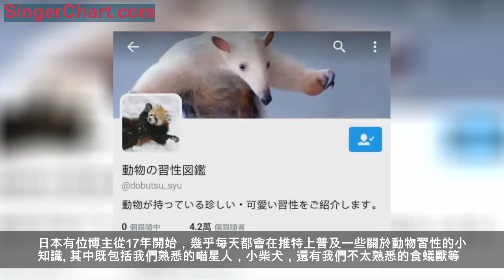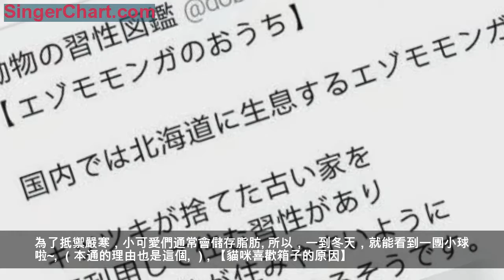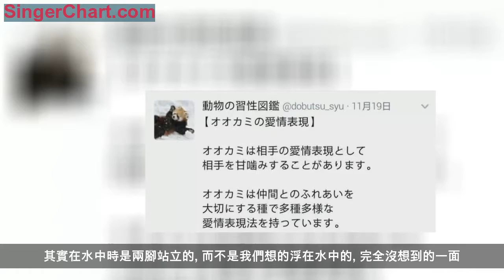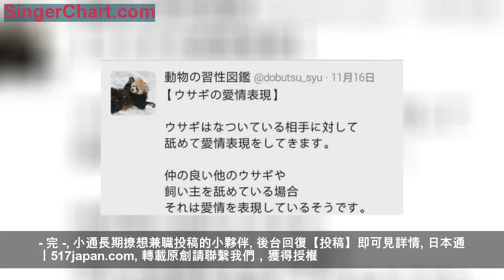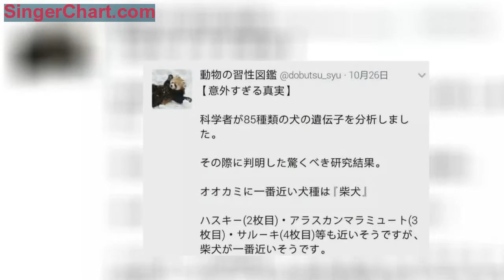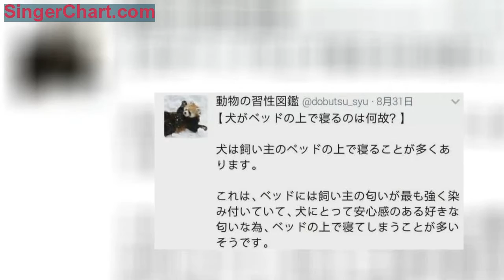日本博主的動物習性冷知識小課堂，網友：可愛到想把所有動物打包回家！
日本有位博主從17年開始，幾乎每天都會在推特上普及一些關於動物習性的小知識。其中既包括我們熟悉的喵星人，小柴犬，還有我們不太熟悉的食蟻獸等。
配圖很能萌化人心！下面就跟著小通一起了解一下吧~
【貓對臭味很敏感？】
當貓聞人腳的味道時，會張開嘴巴秒變驚訝臉。
這種現象在哺乳動物界稱為裂唇嗅反應。
裂唇嗅是動物特有的上唇翻起的行為，看起來像是被噁心到了，其實完全相反。
當貓聞了人的腳這種特定臭時，上唇翻起只是貓表示對這個味道感興趣，想聞個痛快而已。
【帝企鵝】
生活在南極的企鵝。
當它們看到人走過來的時候，
它們看到了人類後會走過來，
是因為企鵝們認為除它們外的
兩腳獸生物都是「大型企鵝」。
圖一是它們以為前面的人類是大企鵝，
所以跟在他身後的樣子。
【小飛鼠的家】
作為瀕臨物種之一的小飛鼠一般分布在日本的北海道。
它們常常把啄木鳥丟棄的舊房子拿來住。
而且為了住的更舒適，
它們會自己再好好收拾收拾。
【小熊貓的威嚇】
小熊貓為了給對手一個警告
通常會通過將雙手打開，
使自己看起來更威武。
但是這有點可愛啊！
完全不覺得這是威嚇~
【松鼠一到冬天就會變胖？】
對於野生動物來說，寒冬是一個巨大的挑戰。
小松鼠也不例外。
為了抵禦嚴寒，小可愛們通常會儲存脂肪。
所以，一到冬天，就能看到一團小球啦~
（本通的理由也是這個。）
【貓咪喜歡箱子的原因】
貓咪喜歡單獨行動，在能保護好自己的箱子裡更能感到自由。
貓在野生時期具有狩獵的天性。
它們習慣去找一些似乎可以防身的小洞當作自己的小窩。
這種天性的保留也是導致它們喜歡箱子的一種因素。
【食蟻獸的威嚇】
食蟻獸在面對敵人時，也會做出讓對方害怕的帶威嚇的動作。
雖然雙手都橫向張開，試圖給敵人展現自己的威力的樣子實在太可愛了，完全不覺得可怕。
（不知道它跟小熊貓狹路相逢時會如何）
【Quacker小袋鼠】
被稱為世界上最幸福的動物。
常常上揚著嘴角微笑。
由於好奇心旺盛，當有人在拍照的時候，它們都會強行入鏡。
（自拍功力一流，堪稱動物界最有鏡頭感的動物！）
【狼表達友好的方式】
狼一般會通過輕咬的方式向對方表達自己的友好。
因為狼很注重與同伴之間的友情，所以表達友好的方式也有許多種。
（其實這個輕咬也有點可怕啊，畢竟是含著嘴唇，一激動就. ）
【兔子表達友好的方式】
小兔子一般會通過舔對方來表達自己的友好。
除了舔同伴，它們也經常舔飼養它們的主人來表達自己的愛。
（這個看起來輕柔多了~）
【紳士的小狗】
雄性小狗與雌性小狗一塊玩耍時，雄性一般都會讓雌性贏。
雄性狗狗好像懂得即使是在幼年時期，雄性的體格和力氣總是優於雌性，所以會讓著雌性狗狗。
【海豚的泡沫圈圈】
海豚會和自己吐出來的泡沫圈圈玩耍。
這似乎帶有某種交流性的含義。
【令人意外的事實】
科學家在分析了85種狗的遺傳基因後，得出了令人驚訝的結論。
與狼最接近的居然是柴犬！
哈士奇，阿拉斯加雪橇犬， 薩盧基狗等雖然也很接近，但是第一名還是柴犬。
這麼蠢萌的狗狗~
【海獺用手擋住臉的理由】
由於海獺的手掌沒有毛，手一冷體溫也會有所下降。
冷的時候把手放在臉頰或者眼睛，頭之類的地方就會感覺非常的溫暖~
（冬天的真實寫照）
【貓的坐姿】
喵星人們通常會為追求放鬆將前足蜷縮著坐。
這種坐姿被稱為「香匣坐」
這是在貓科動物中喵星人特有的坐姿。
虎和獅子都沒有。
【小狗為何喜歡跑到床上去睡覺？】
狗狗一般很喜歡跑到主人的床上去睡覺。
這是因為狗覺得主人的味道很有安全感。而被窩剛好就是主人的味道最濃的地方。
【鱷魚意外的一面】
讓人覺得害怕的鱷魚，
其實在水中時是兩腳站立的。
而不是我們想的浮在水中的。
完全沒想到的一面。
喜歡小動物的小夥伴們可以去逛逛這個po主的推特，他基本每天都會更新一則，高產的時候一天好幾則。
最後小通順便給大家安利一下最近的心頭好：BBC史詩巨製紀錄片《王朝》。這部紀錄片豆瓣評分9.6，許多看過的小夥伴都說這是動物世界的《權力的遊戲》，對動物世界感興趣的小夥伴可以馬克起來~
- 完 -
小通長期撩想兼職投稿的小夥伴
後台回復【投稿】即可見詳情
日本通丨517japan.com
轉載原創請聯繫我們，獲得授權
致力於做新鮮有趣的日本相關科普
給大家還原一個真實的日本